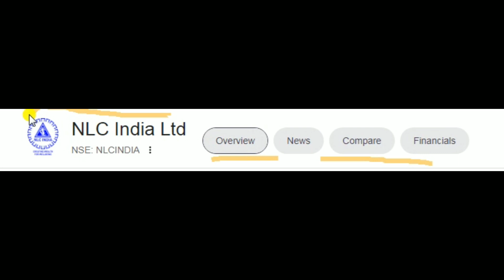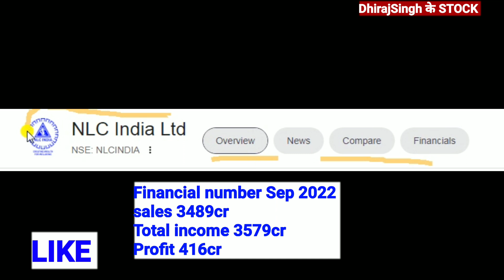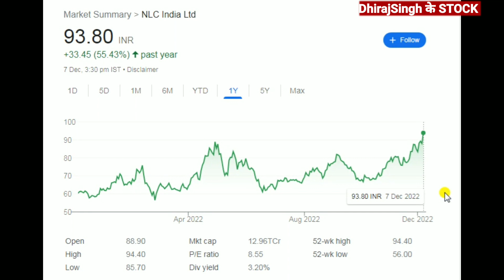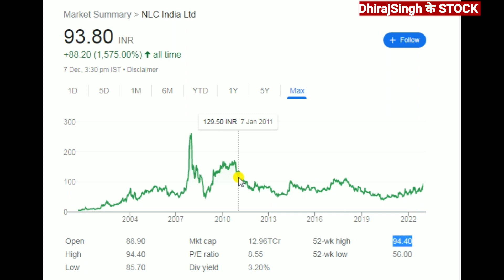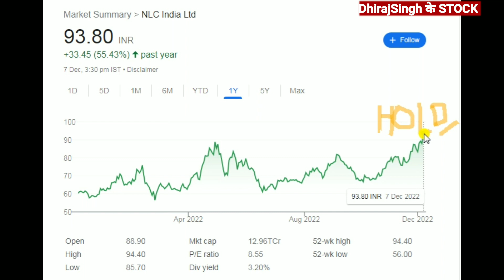NLC INDIA STOCK PRICE बड़ा BREAKOUT आगे की बात NLC INDIA STOCK TARGET NLC INDIA LATEST NEWS MARKET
NLC INDIA STOCK PRICE
NLC INDIA STOCK PRICE TODAY
NLC INDIA STOCK TARGET

NLC INDIA news today's
NLC INDIA news tommorrow
NLC INDIA Share Latest News Today's

NLC INDIA Share Price analysis
NLC share
NLC share news
NLC INDIA share price target 2023

NLC INDIA STOCK TARGET 2023
NLC INDIA STOCK NEWS today's

Latest news NLC INDIA
Latest news today NLC share

NLC india Ltd